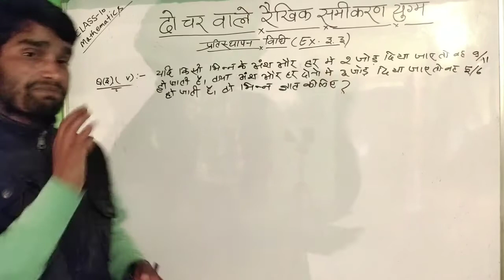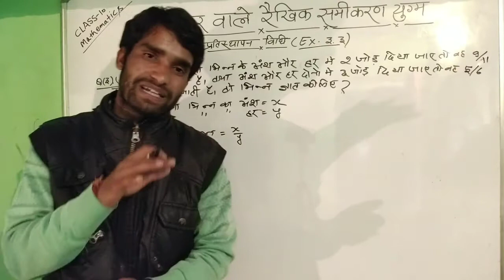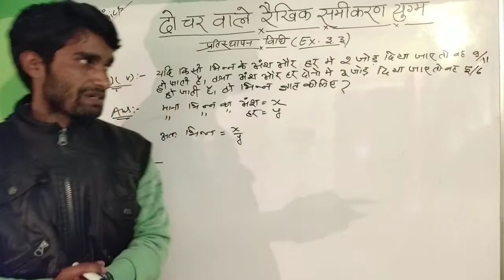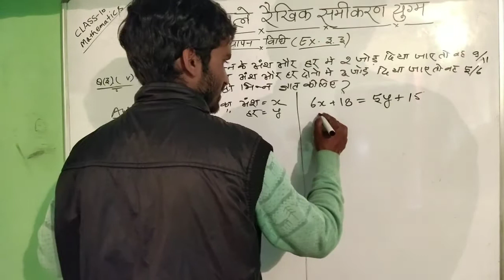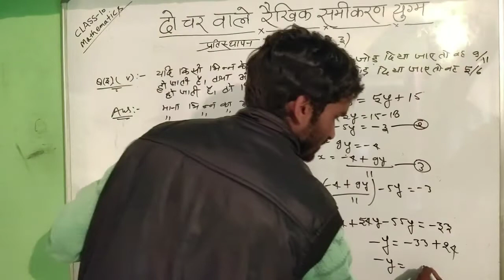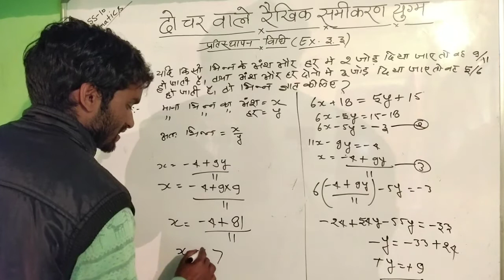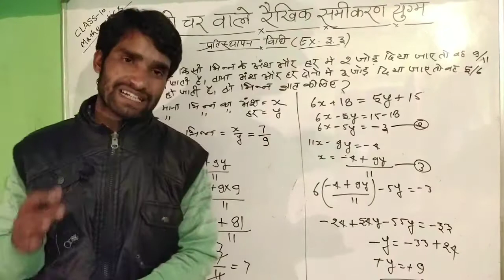class 10 maths do char wale rekhil samikaran || दो चर वाले रैखिक समीकरण युग्म || प्रतिस्थापन part-10